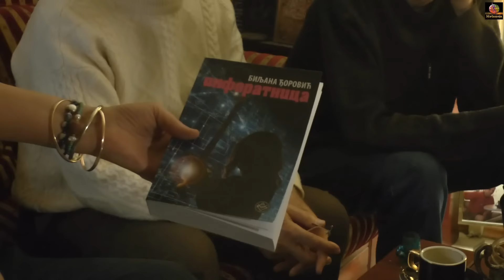ПЕШИЋ И СИНОВИ: ИЗНЕНАДНИ ГОСТИ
САЈАМ КЊИГА 2015. ПЕШИЋ И СИНОВИ. ХАЛА 1, ДЕСНО КОД ВЕЧЕРЊИХ НОВОСТИ.